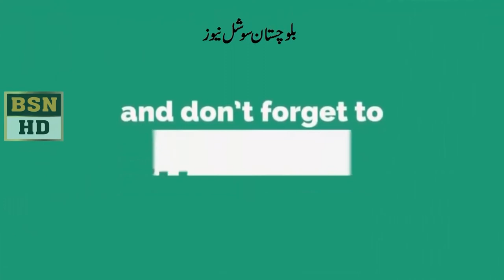Mahjabeen Sheeren Speech At Balochistan Assembly